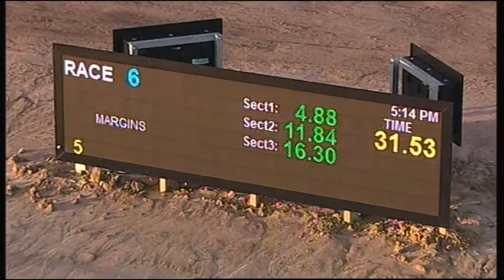TRA MON 17 AUG 15 R6